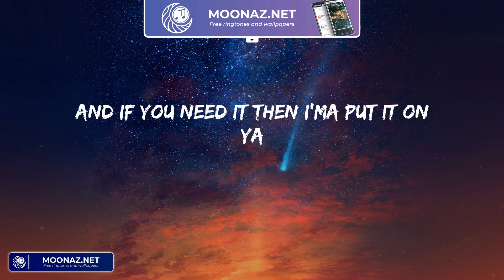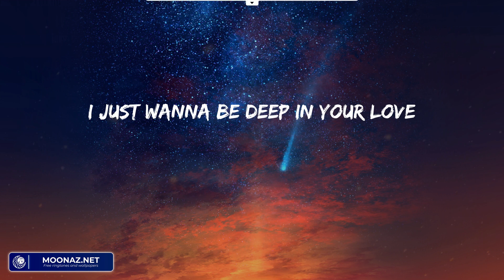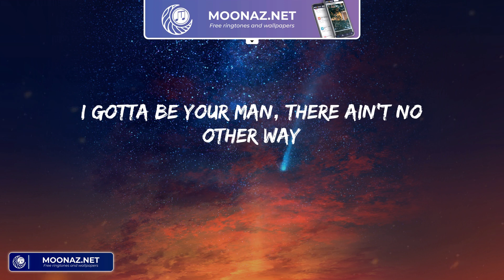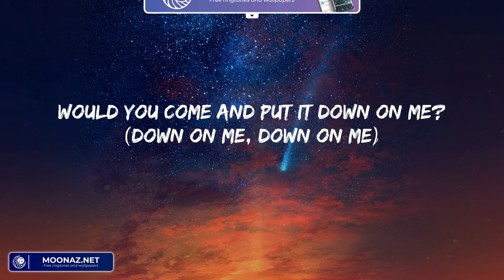Maroon 5 - Sugar (Lyrics)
Maroon 5 - Sugar (Lyrics) | Your sugar, yes, please

Lyrics:
Nicki Minaj
Maroon 5
Let's go
Yo, I got them Now & Laters, and them Jolly Ranchers, too
It ain't a question, but I got the answers, too
These shoes is Cavalli, and the pants is too
Like when I see him I'ma strip like the dancers do
I'ma show them how to do it like the pamphlets do
Show these girls how to do it off campus, too
Yo, as long as you know he got the baddest, I'm flattered
I'm the only one that he answers to
And if you need it then I'ma put it on ya
Ain't nothin' sweeter, you want this sugar, don't ya?
Up, down, inside, water park it, slip slide
Would'a, could'a, should'a got ya sugar, get ya sugar
Would you come and put it down on me?
Babe, my broken pieces
And it's killing me when you're away, oh, baby
I gotta be your man, there ain't no other way
No make-up on, that's my sugar
Would you come and put it down on me? (down on me, down on me)